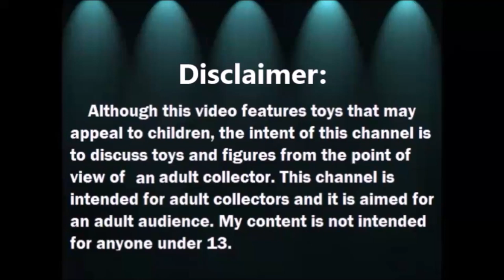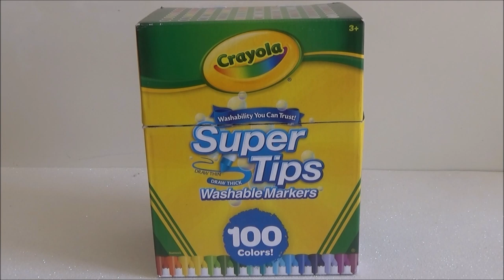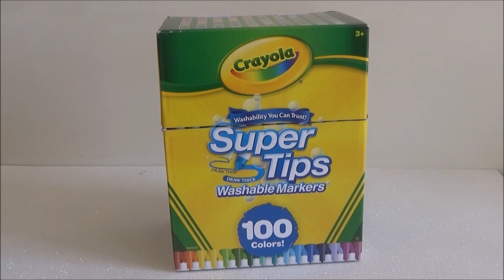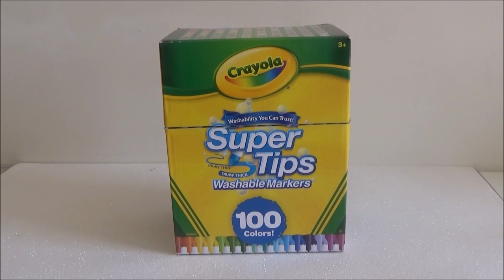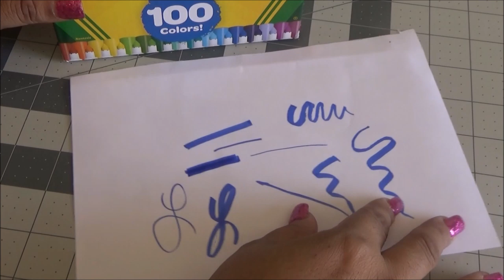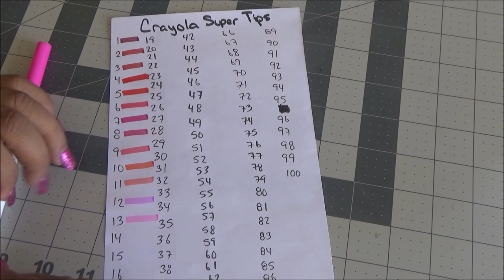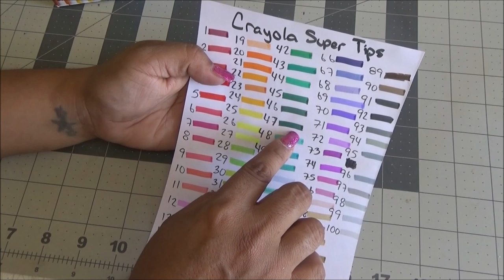Crayola Supertips 100 Resena y Swatches